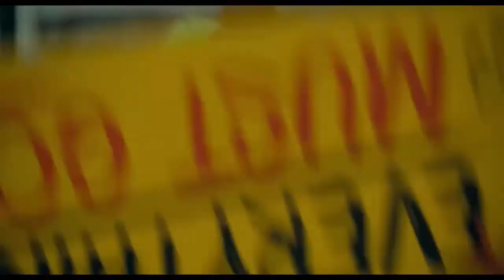Radiohead - Exit Music (Türkçe Çeviri) w/Joker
YOUUUUUU CAAANNNN LAUUGGGHHHHH dediği yerde (özellikle kulaklıkla dinliyorsanız) coşmamak elde değil
Radiohead'in slow temasını çok seviyorum ve bu şarkı bir başyapıt.

Ve The Joker filminin hem ritim hem de söz bakımından bu şarkıya çok yakıştığını düşünüyorum, o yüzden arkaya onu koymak istedim. Bence güzel oldu :')

İngilizce sözleri:

Wake from your sleep
The drying of your tears
Today, we escape, we escape

Pack and get dressed
Before your father hears us
Before all hell breaks loose

Breathe, keep breathing
Don't lose your nerve
Breathe, keep breathing

Sing us a song
A song to keep us warm
There's such a chill, such a chill

And you can laugh
A spineless laugh
We hope your rules and wisdom choke you
Now we are one in everlasting peace

We hope that you choke, that you choke